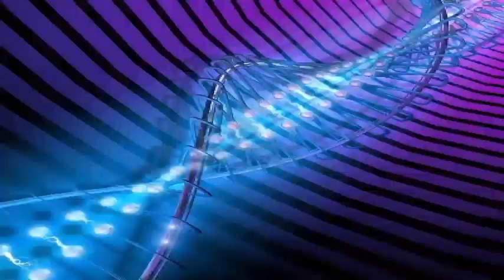The 5 best multiplayer games: Cross Play for Rift, Live and PSVR.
Single-player missions can be fascinating experiences in VR alone, but when the campaign is over and all AI enemies have been killed, you should know that when you finally hit that multiplayer button that developers have targeted the largest number From potential players to help ensure a healthy online player base. Here we talk about games that will allow you to play together, whether in Oculus Rift, HTC Live, and sometimes also in PlayStation VR.

The base of VR players, even in the three main headphones, remains a fairly small community in contrast to the online spaces of established PC console games. So while multiplayer lobbies do not spoil at the seams as you are accustomed to flat screen media, you are still bound to find a group of casuals, die hards, and try hards populating servers. We'll be going through the best cross-compatible games for Rift and Live, and PSVR. You will find a more detailed explanation below our list of 5 best details about PSVR cross play spoiler: there are only a few.